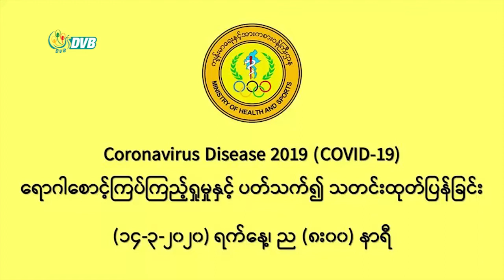DVB - Covid 19 ေတြ႕လာရင္ အခ်ိန္မွီ ထိမ္းခ်ဳပ္ကုသႏိုင္ဖို႔အတြက္ ပဲခူးၿမိဳ႕မွာ ႀကိဳတင္စီမံ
Covid 19 နဲ့ပတ်သက်တဲ့ရောဂါ လက္ခဏာတွေ့လာရင် အချိန်မှီ ထိမ်းချုပ်ကုသနိုင်ဖို့အတွက် ပဲခူးမြို့မှာ ကြိုတင်စီမံမှုတွေပြုလုပ်နေပါတယ်၊ဒီသတင်းကို အောင်စိုးမိုးက ပေးပို့ထားပါတယ်